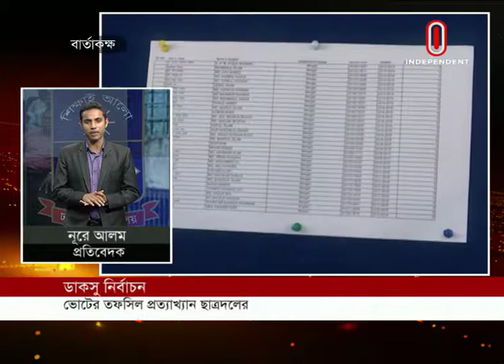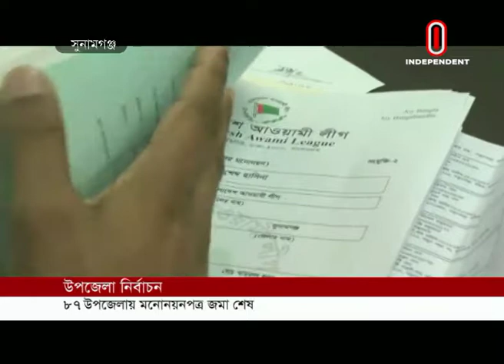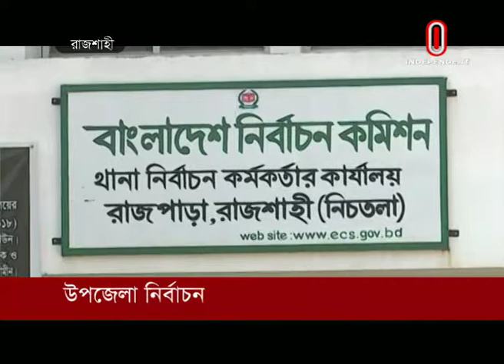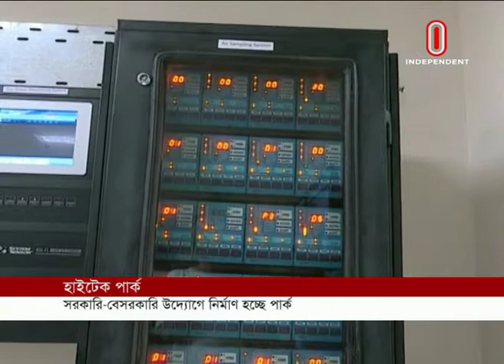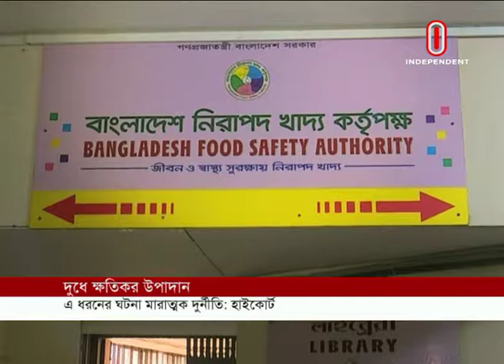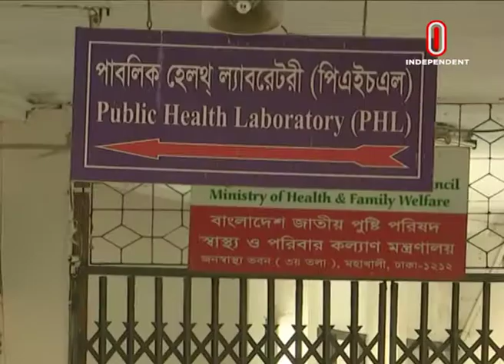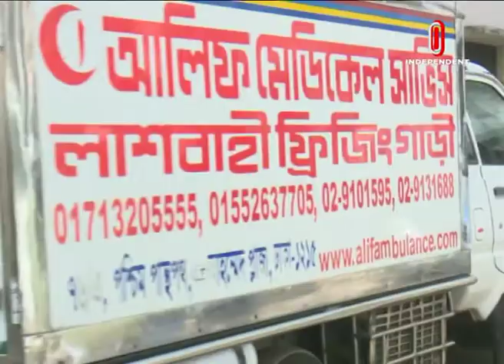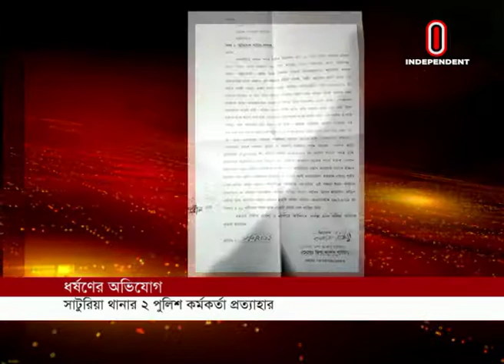News At 07 PM || সন্ধ্যা ৭ টার খবর || 11 February, 2019